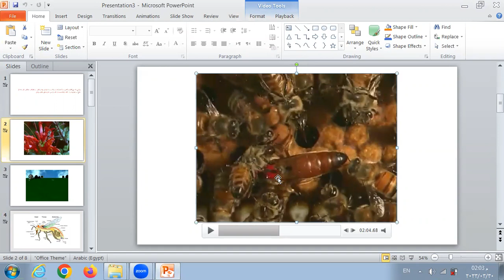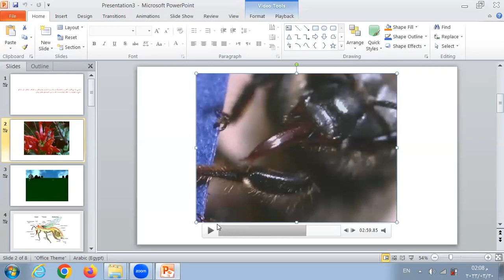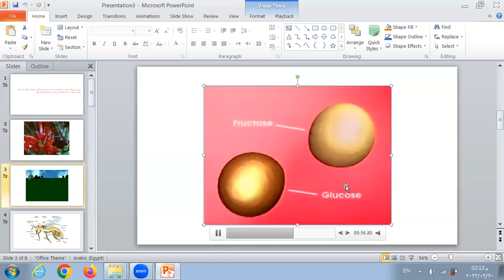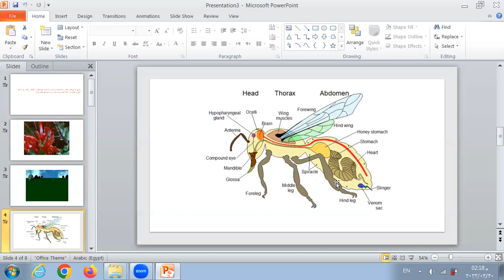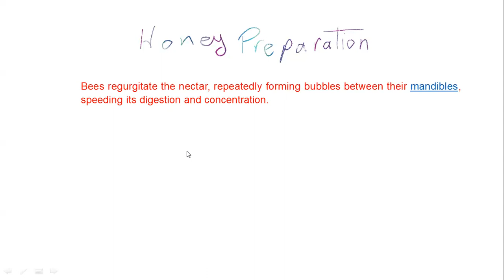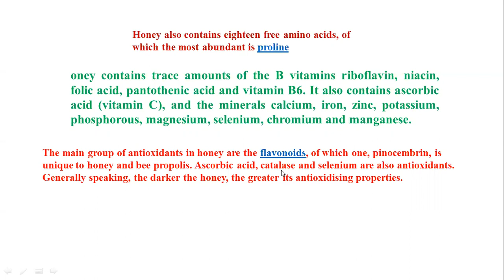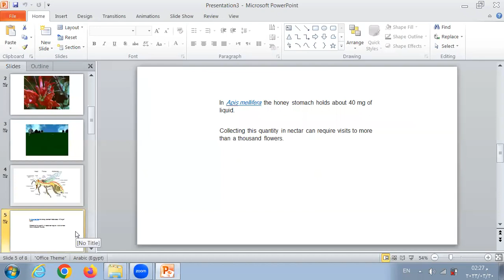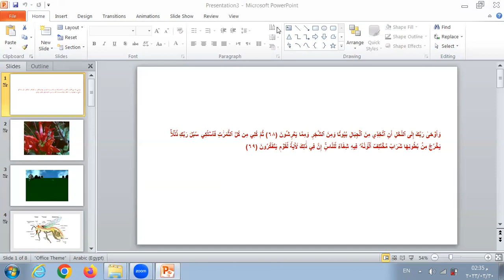HONEY BEE 2